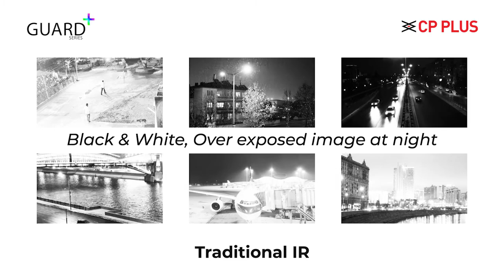CP PLUS - GuardPlus Series - Full Color CCTV Video, Even in Darkness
Easing surveillance for you is the motive behind CP PLUS launching the latest range of Guard+ Cameras. Presenting to you the most advanced CCTV of the decade - Full-Color Camera that shows the detailing in the varied colors of the object in the image even during nighttime. Guard+ has a large aperture, which enables a larger amount of light to pass enter the camera making the image radiant. On top of that, the supplement light makes the view appropriately bright to reflect the true colors of the objects that the camera captures.

CP PLUS: The Nation's Brand